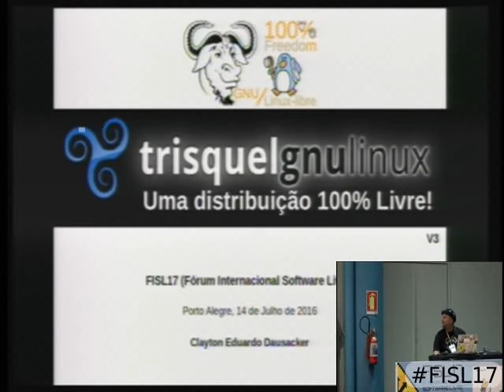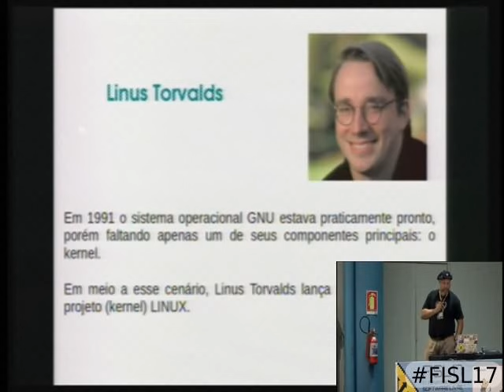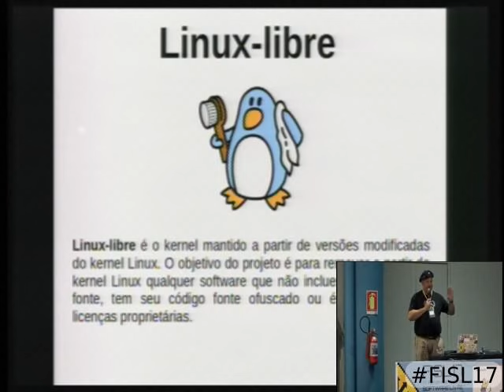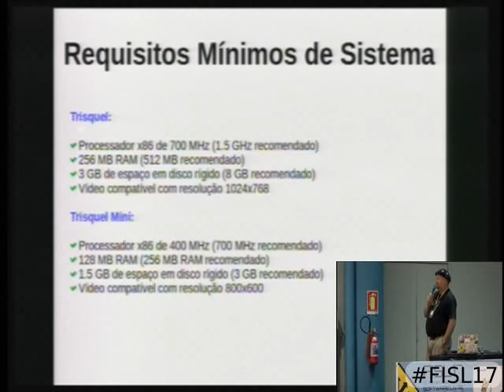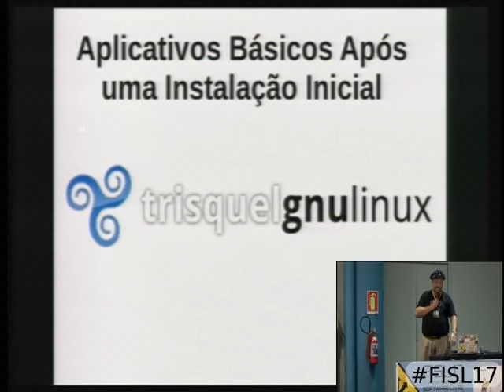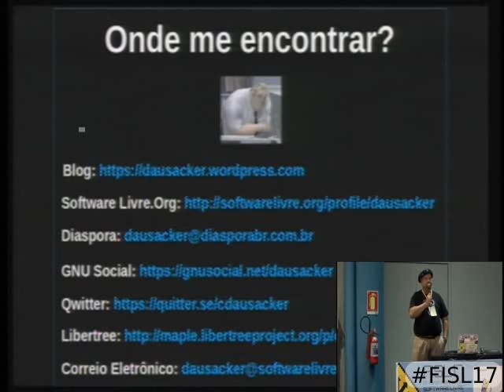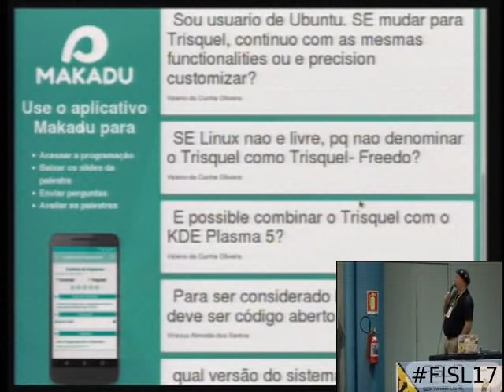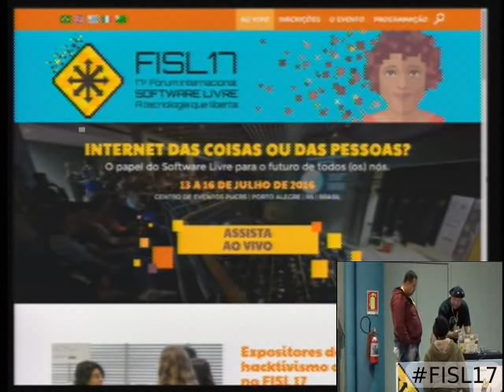Trisquel GNU/Linux: Uma Distribuição 100% Livre!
Trisquel GNU/Linux é um sistema operacional livre derivado do Ubuntu, mas inclui apenas Software Livre que não não compromete as liberdades do usuário. O usuário pode executar, copiar, distribuir, estudar e melhorar este sistema. Estas liberdades apoiam a autonomia dos usuários e promovem a solidariedade social.

Clayton Eduardo Dausacker